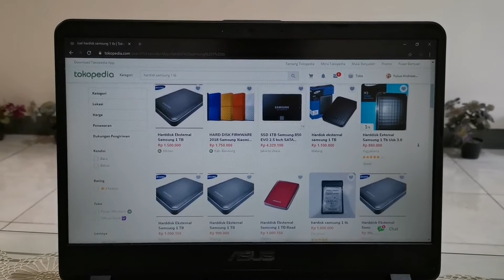Review HDD Samsung M3 Portable 1 TB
HDD Samsung M3 Portable 1 TB